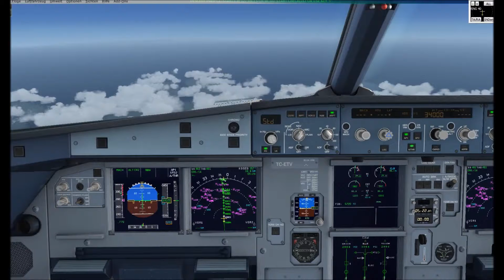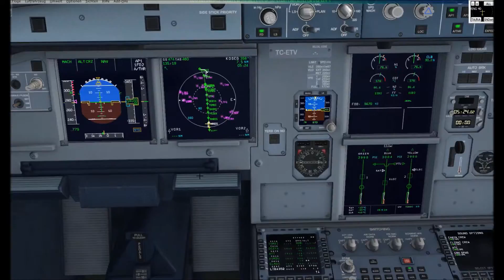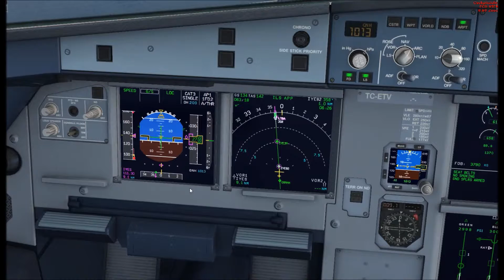FSX 2015 Airbus X Extended ATLASJET A321 Landing iSTANBUL